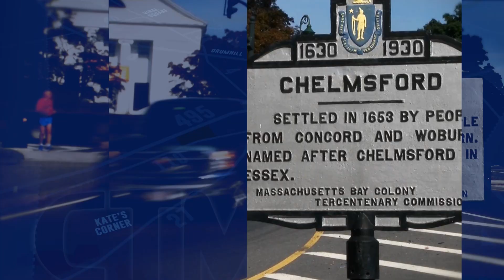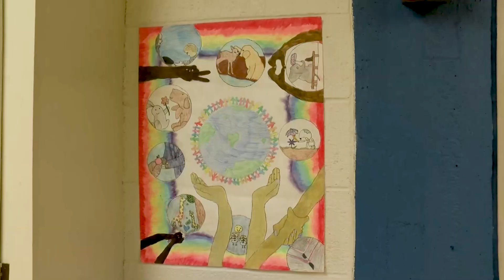CTM NewsBreak: March 8, 2019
In this episode:
Deaths from opioid-related overdoses declined in 2018 for the second consecutive year, CHS student a cappella groups celebrate success as they prepare for the upcoming ACA-POCALYPSE, Chelmsford High School welcomes international teaching fellows - Natalia Bold, Abbas Hamarash, State Rep. James Arciero honors Chelmsford Veteran’s Agent Regina Jackson at a luncheon and we check out the Lions Club Peace Poster contest - Mohammad Al-Tuwaiti, Anita Adler, Steve Cioletti & Ron Hubbard.